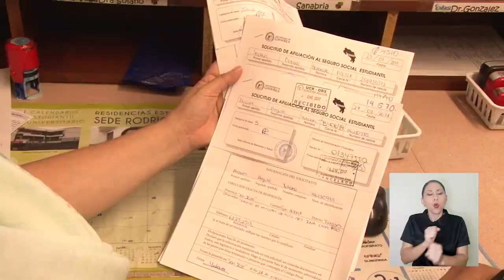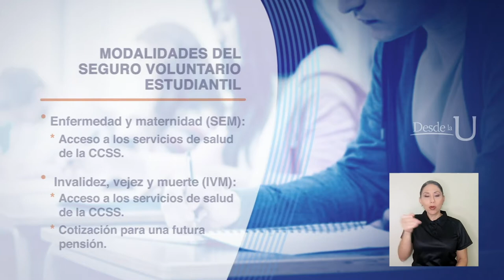Seguro Voluntario UCR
¿Sabía que por ser estudiante de la Universidad de Costa Rica usted puede acceder a un Seguro Voluntario?

Esto es posible gracias a un convenio que tiene el Consejo Nacional de Rectores con la Caja Costarricense de Seguro Social.